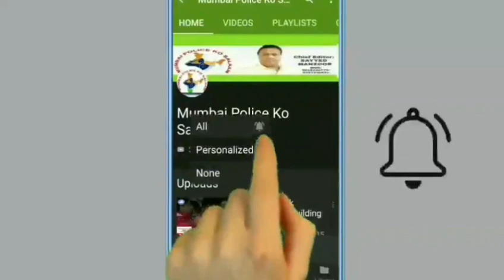Yamini Jadhav MLA Byculla grand taxi stand opening in Byculla Shiv Vahtuk Sena Mumbai